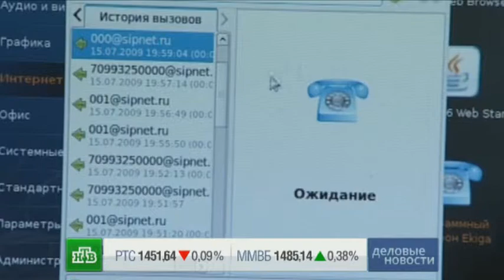Первые освобожденные из «мобильного рабства»